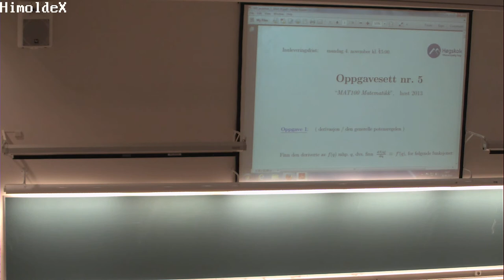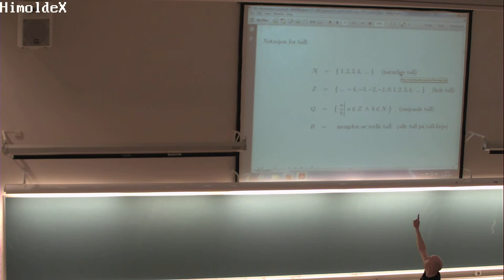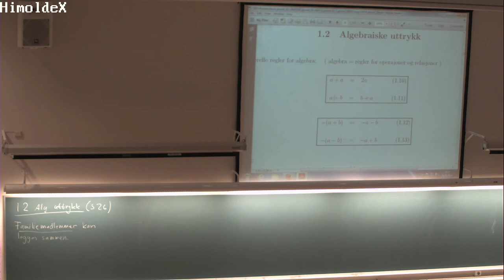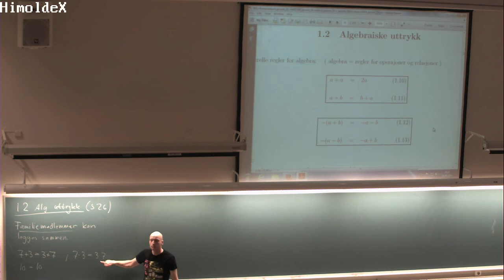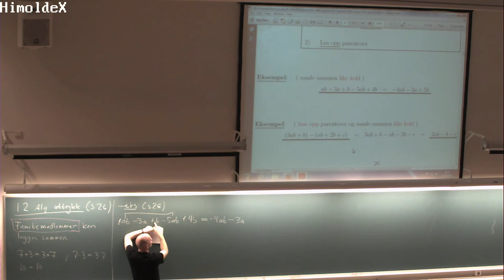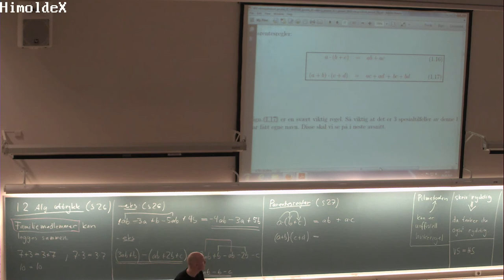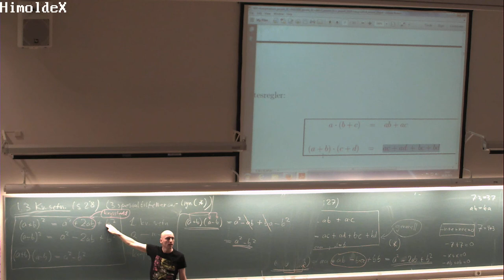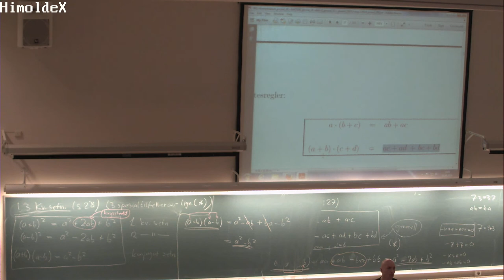01-F-03 Forelesning MAT100 (26. aug. 2014)